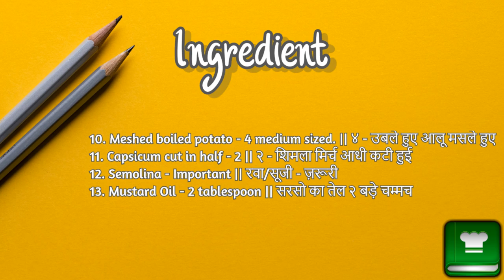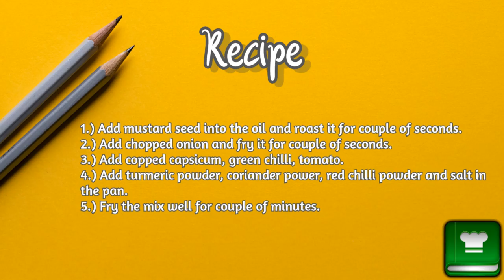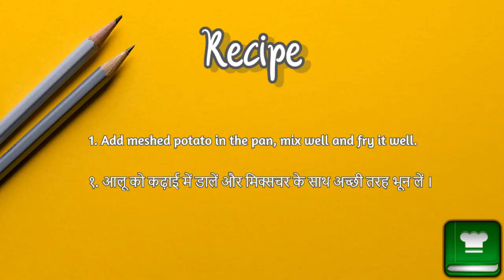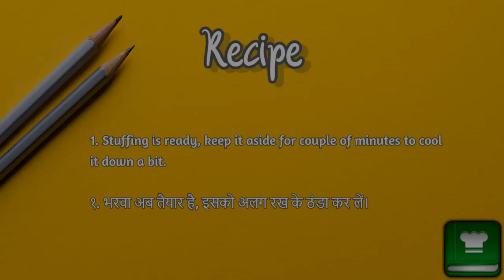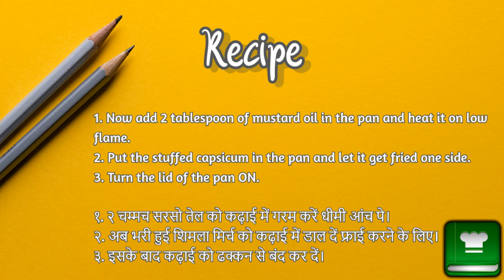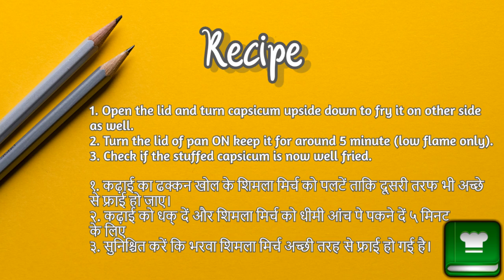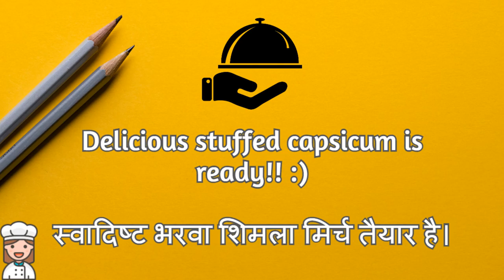Stuffed Capsicum || भरवा शिमला मिर्च || Indian Recipe || Homemade Food || Recipe by Chef Diksha :)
Hello Friends, presenting another quick video recipe of tempting homemade Stuffed capsicum (भरवा शिमला मिर्च).

StuffedCapsicum || Bharwa Shimla Mirch

If you like the video recipe, please hit like button, subscribe my YouTube channel and don’t forget to press the bell icon to stay updated on my upcoming new recipe videos.
You can also share feedback, recipe request and appreciations in comments section :)

Happy Cooking

Ingredients:-
1. Chopped Onion - 1 medium. || कटा हुआ प्याज - एक
2. Chopped Tomato - 1 Medium. || कटा हुआ टमाटर - एक
3. Chopped Green Chilli – 1 || १ कटा हुई हरी मिर्च
4. Capsicum 1/3 || १/३ शिमला मिर्च
5. Coriander powder – 2 teaspoon || २ छोटा चम्मच
6. Turmeric powder - 1 teaspoon || १ छोटा चम्मच
7. Red chilli powder - as per taste || लाल मिर्च स्वादानुसार
8. Black mustard seeds - ½ teaspoon || राई १/२ छोटा चम्मच
9. Salt - As per taste || नमक – स्वादानुसार
10. Meshed boiled potato - 4 medium sized. || ४ - उबले हुए आलू मसले हुए
11. Capsicum cut in half - 2 || २ - शिमला मिर्च आधी कटी हुई
12. Semolina - Important || रवा/सूजी - ज़रूरी
13. Mustard Oil - 2 tablespoon || सरसो का तेल २ बड़े चम्मच

Recipe :-
1. Add mustard seed into the oil and roast it for couple of seconds.
2. Add chopped onion and fry it for couple of seconds.
3. Add copped capsicum, green chilli, tomato.
4. Add turmeric powder, coriander power, red chilli powder and salt in the pan.
5. Fry the mix for couple of minutes.
6. Stuffing is ready, keep it aside for couple of minutes to cool it down a bit.
7. Now add 2 tablespoon of mustard oil in the pan and heat it on low flame.
8. Put the stuffed capsicum in the pan and let it get fried one side.
9. Turn the lid of the pan ON.
10. Open the lid and turn capsicum upside down to fry it on other side as well.
11. Turn the lid of pan ON, keep it for around 5 minute (low flame only).
12. Check if the stuffed capsicum is now well fried.

Delicious stuffed capsicum is ready :)